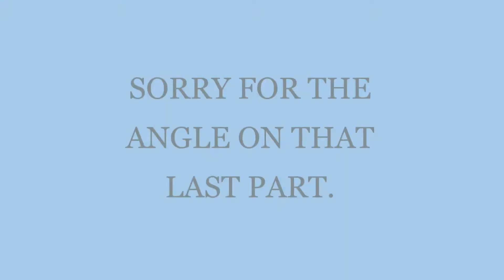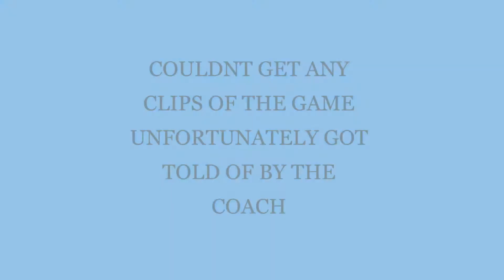MORNING ROUTINE (WE LOST)